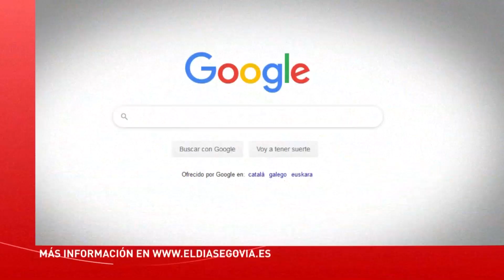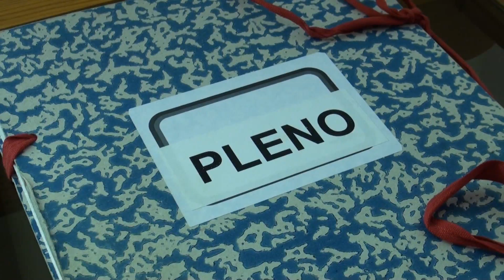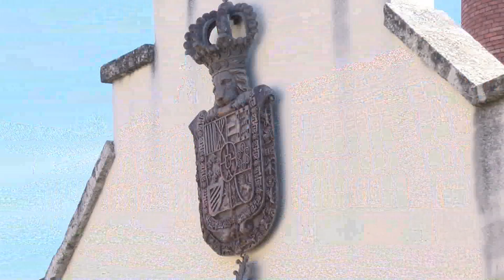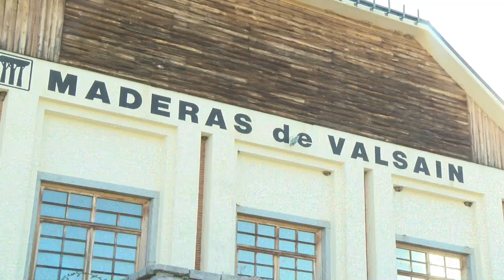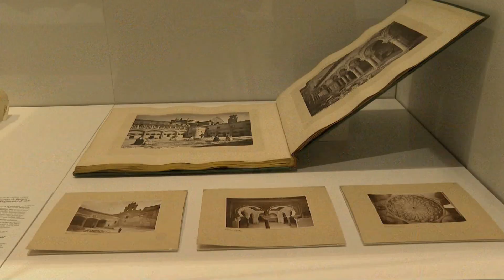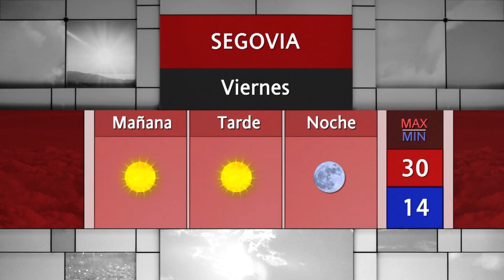Noticias La 8 Segovia | Jueves 27-07-2023